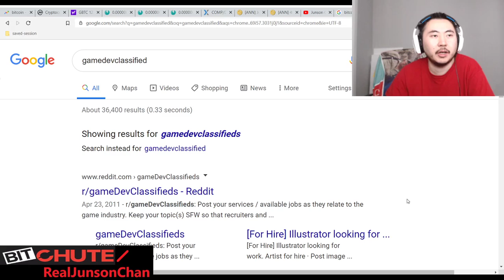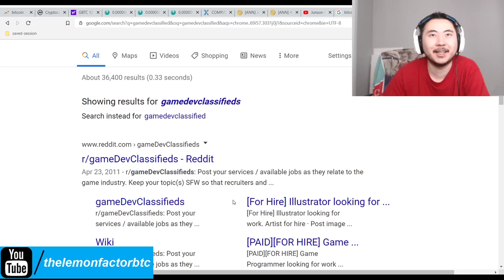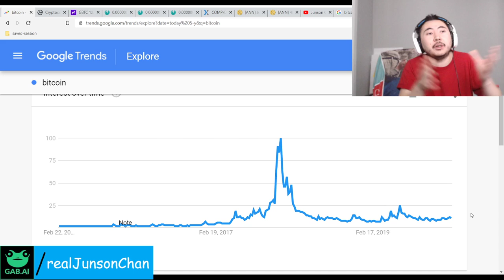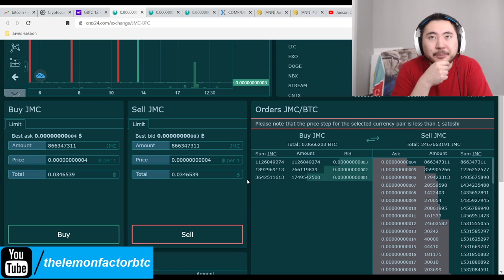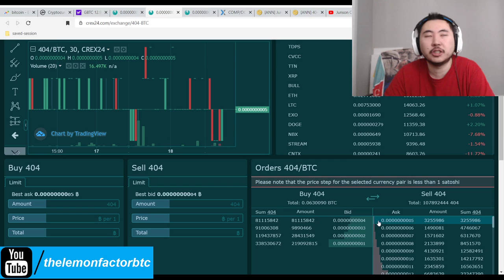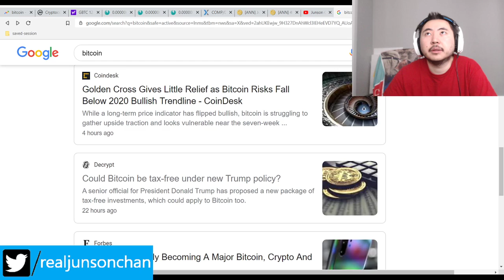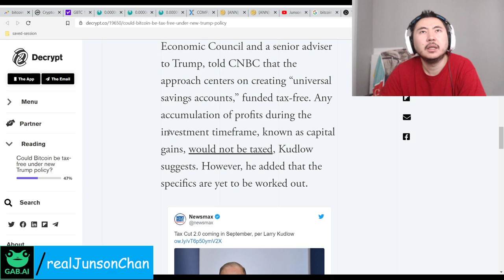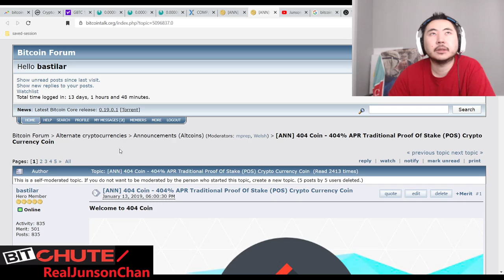Bitcoin Clown World #345 - BTC Investing Could Be Tax Free Under New Trump Stimulus Plan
I ramble on a lot about the classified section of gamedevs reddit for hire but the game will now be taking basically the #1 priority for jmc, 404 and 2x2 coin as the primary use case because everything revolves around my sci fi/fantasy story. I obviously treat this show as my kid so it deserves the best.

In the mean time, Trump is proposing tax free investing up to about $10,000 to invest into stocks and investments outside traditional 401k investments, so the Democrats will need to be removed from the House in order for this to pass. Since it's tax cuts, the globalists will allow it to pass under a republican congress.

JMC has seen big buys the past few days while 404 coin might finally be stabilizing at the bottom. Bummer. All the more reason to get the game out since God's touch is with it.

Bitcoin Mining Altcoins (Proof Of) staked:

404 Coin - 404% APR
2x2 Coin 1% APR Daily Forever